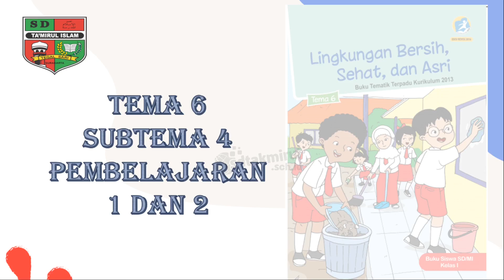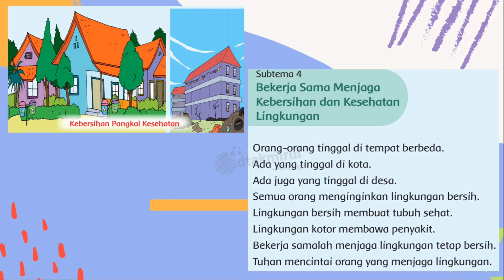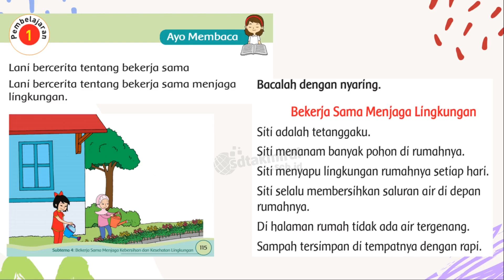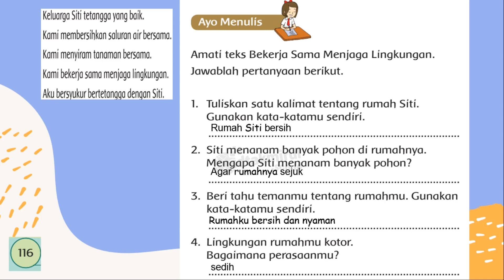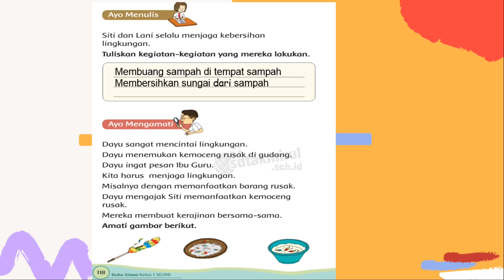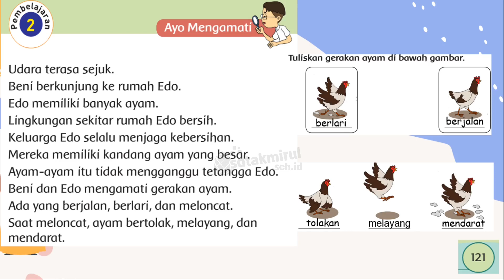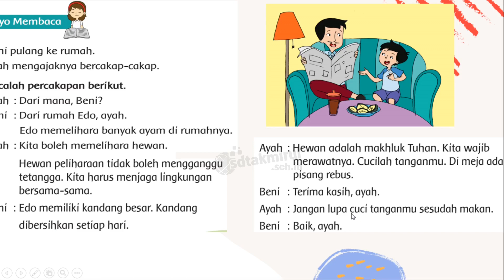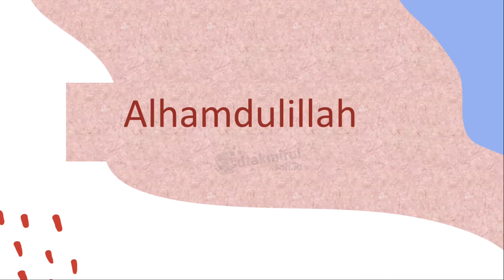Tematik - Kelas 1 | Tema 6 | Subtema 4 | Pembelajaran 1 dan 2